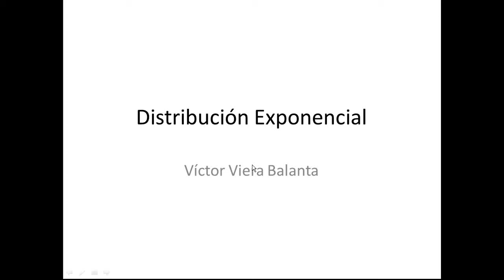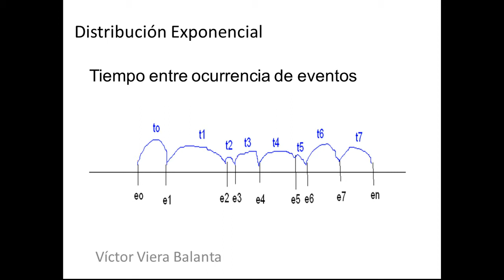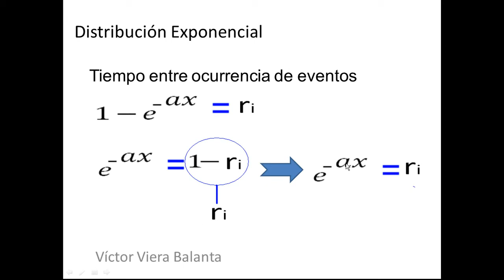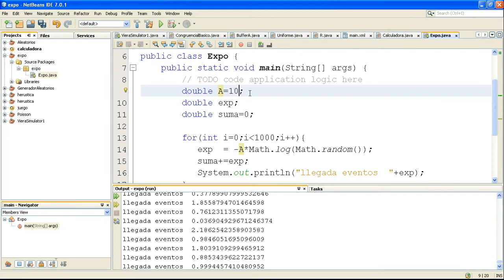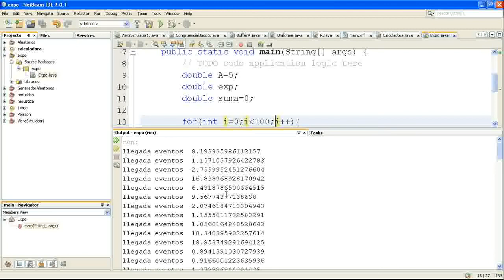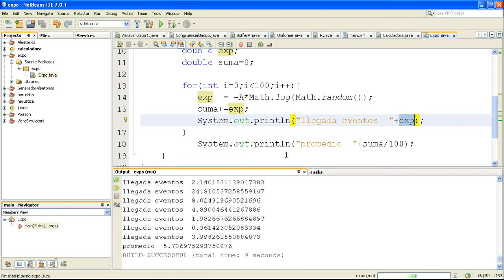Distribución exponencial versión dos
Distribución exponencial en Java